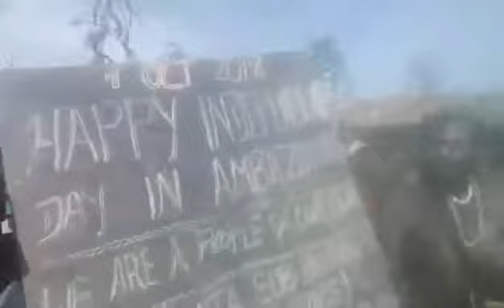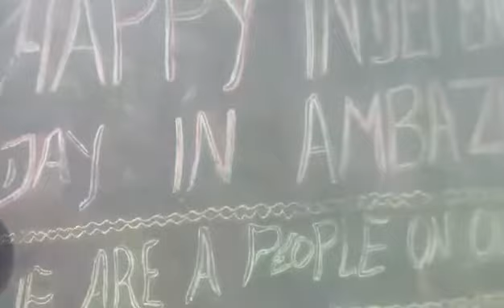THE PINYIN PEOPLE CELEBRATE AMBAZONIA INDEPENDENCE DAY.